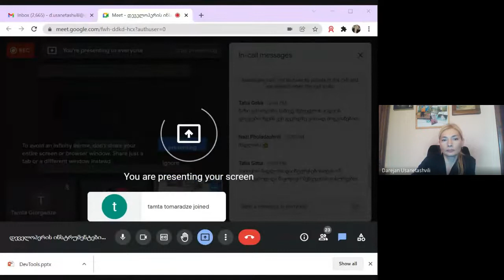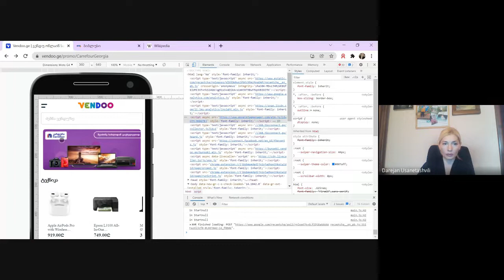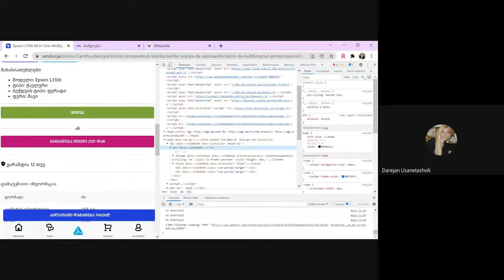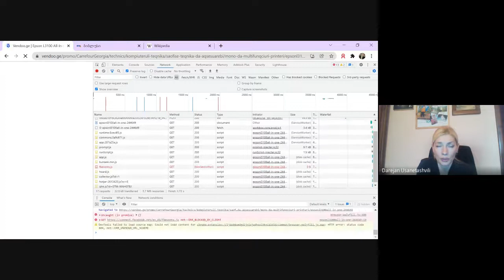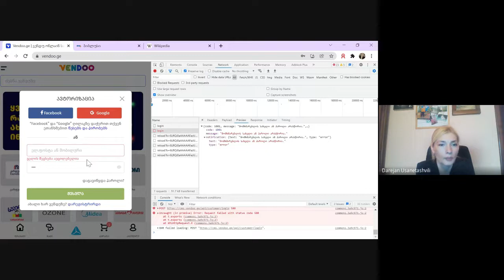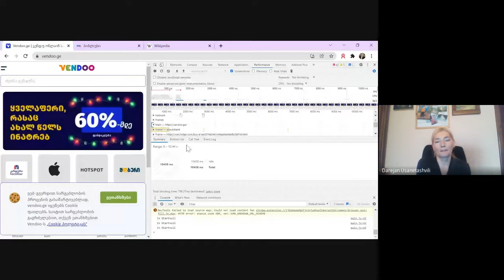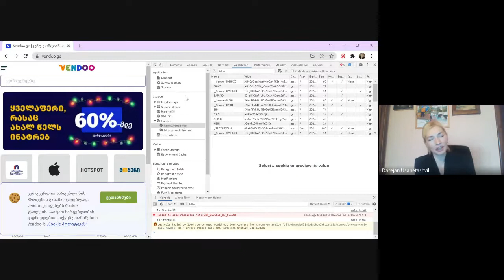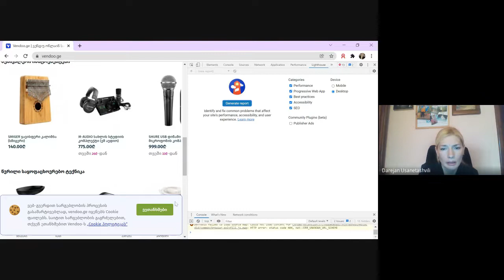SoftFan Webinar _ დეველოპერის ინსტრუმენტების Developer tools გამოყენება ვებ გვერდების ტესტირებაში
ტრენერი: დარეჯან უსანეთაშვილი
ალბათ, გიფიქრიათ როგორ შეიძლება ვებ-გვერდების ტესტირების დროს როგორ გამოიყენოთ დეველოპერის ხელსაწყოები და დაგვეთანხმებით, რომ ტესტერისთვის ამ ინსტრუმენტების გამოყენების ცოდნა ერთ-ერთი საბაზისო და საჭირო უნარია.
სწორედ ამიტომ, აქ იქნება მიმოხილვა:
- რისთვის სჭირდებათ ტესტერებს Dev-tools და როგორ შეძლებენ მისი დახმარებით ხარვეზების გამოვლენას.
გარდა ამისა, განხილული იქნება *Dev-tools- ის ჩანართებისა და მისი ფუნქციების გამოყენება ტესტირებაში
- მოთხოვნების ტიპების გარჩევა *სტატუს-კოდების შემოწმება.